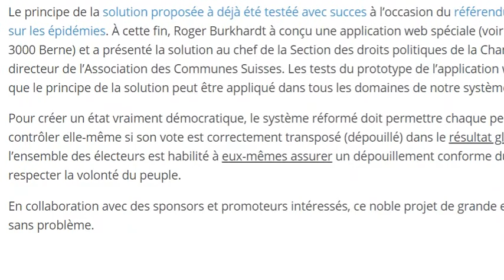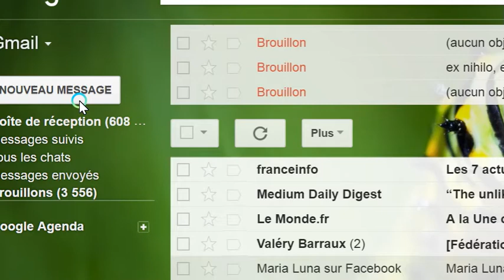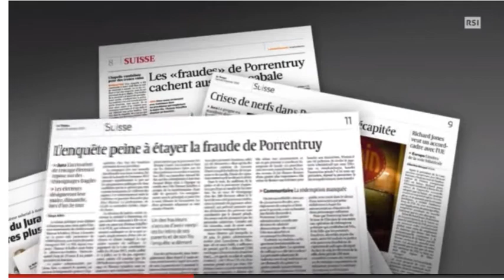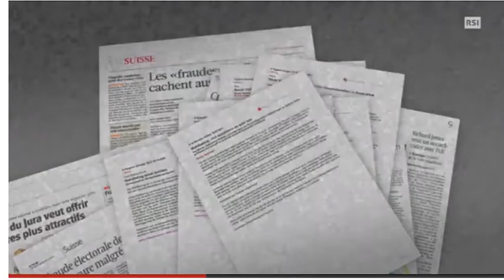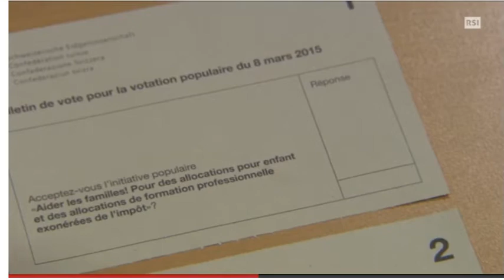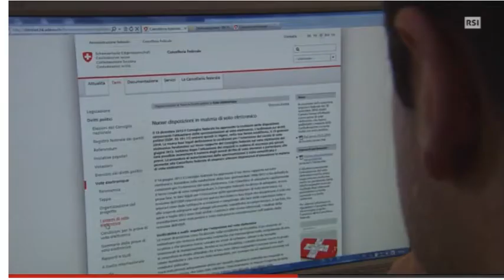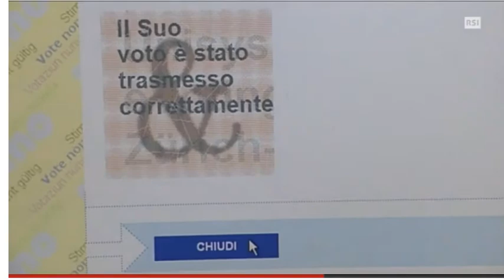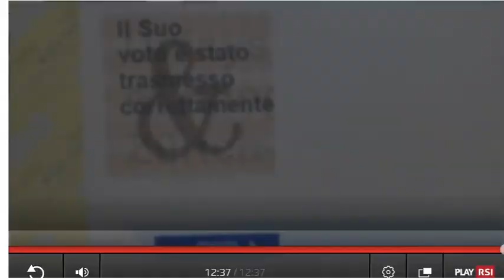Voto per corrispondenza e voto elettronico. Fraudes démocratiques trop faciles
Interview avec la Radiotelevisione svizzera italiana (RSI 1)
Le 24.2.15 à 19:00 heures la chaîne nationale RSI 1 dans le cadre des actualités quotidiennes “Il Quotidiano – Voto per corrispondenza e voto elettronico, il Ticino fanalino di coda” à diffusé un reportage concernant les failles de sécurité des élections/votations par correspondance et du vote électronique en Suisse. M. Michele Trefogli, journaliste de la RSI, a choisi M. Roger Burkhardt comme contre voix pour M. Vincent Grandjean, chancelier de l’Etat de Vaud. Le 17.2.15 M. Trefogli et son équipe de télévision ont interviewé Roger Burkhardt dans les locaux de la RTS à Lausanne.

Dans l’Interview ci-dessous, Roger Burkhardt explique et démontre dès minute 5:03 quelques failles de sécurité importantes. De nombreuses administrations ouvrent le matériel de vote des semaines avant le dimanche de la votation. Le droit à ouvrir le matériel de vote appartient exclusivement aux députés des bureaux de vote et ceci seulement le dimanche de la votation.

Même si vous ne parlez pas l’Italien: À la suite de cet état de choses intenables, veuillez observer dès minute 5:43, la facilité avec laquelle des falsificateurs, dans chaque administration majeure, peuvent remplacer des dizaines de milliers de bulletins de vote et listes des partis par le matériel de réserve préparé (enveloppes intérieures avec des bulletins et listes falsifiées). Les bureaux de vote, les observateurs de vote et nous les électeurs n’ont aucune chance de découvrir les manipulations; ce qui est une invitation à tout ceux, qui n’ont pas de scrupules en ce qui concerne l’exercice d’une influence dans leurs sens sur le destin de notre pays.